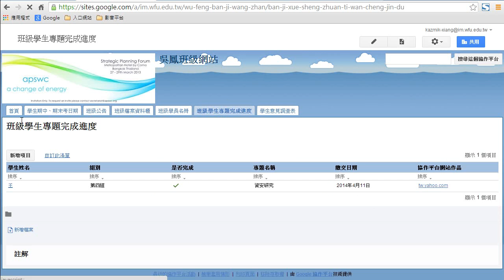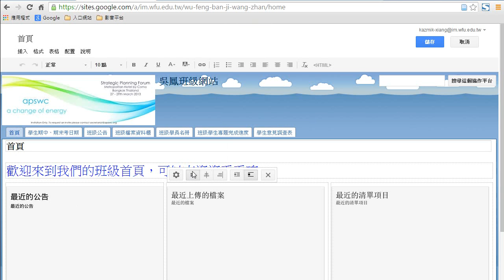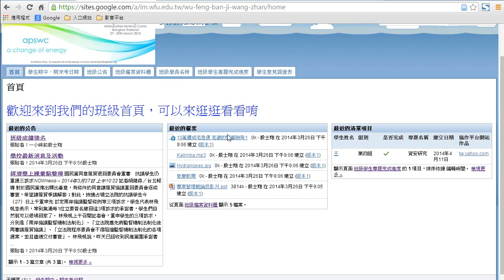首頁插入公告、清單、檔案